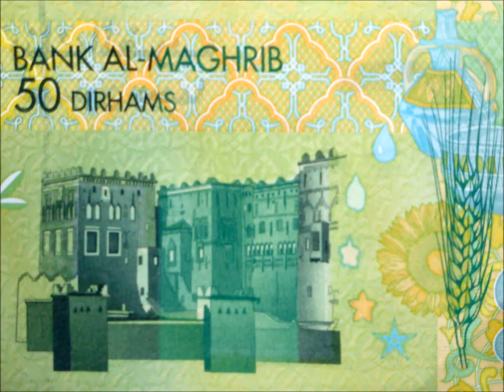Morocco: Atlas Mountains & Sahara Desert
Travel slide show of the Atlas Mountains and Sahara Desert in Morocco in November 2014.  Photos include Midelt with Kasbah Asmaa, Erg Chebbi, Dades Valley, 50 Dirham note, M'Goun River, and Todra Gorge.  Music:  Ya Ghaly Rhythmboy Remix (ccMixter)